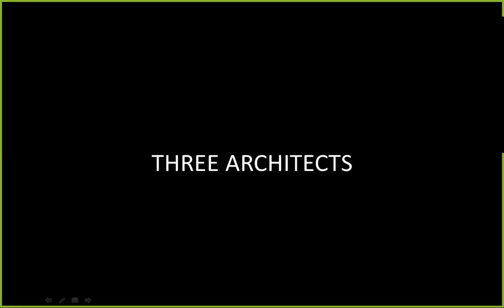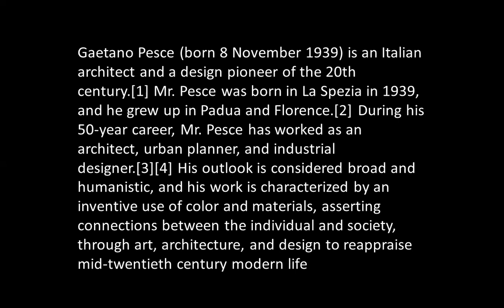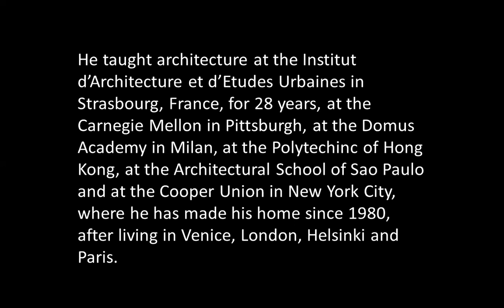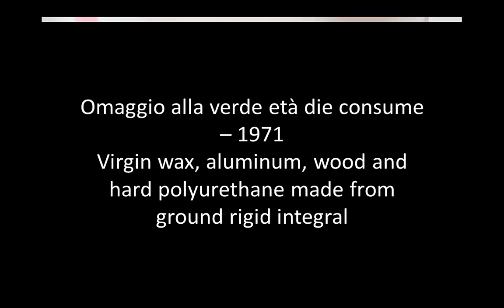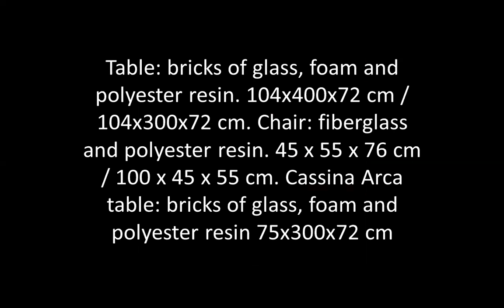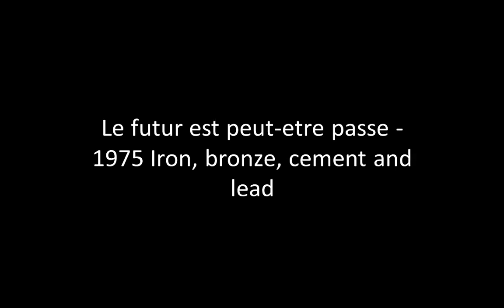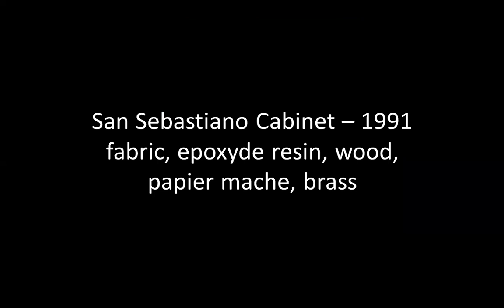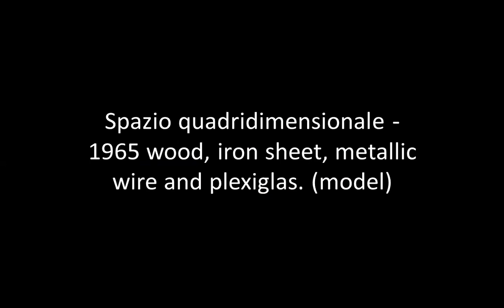GAETANO PESCE | ICARCH 2023